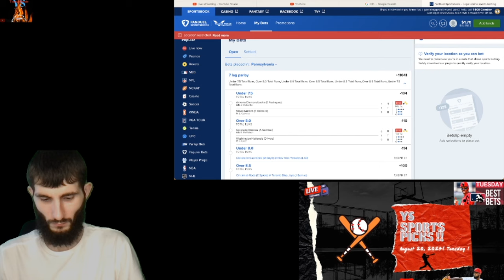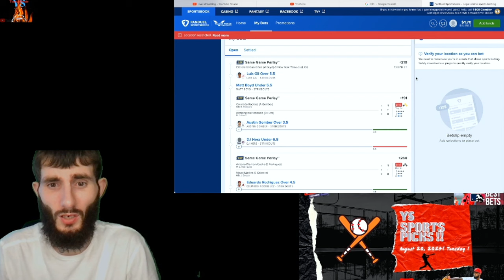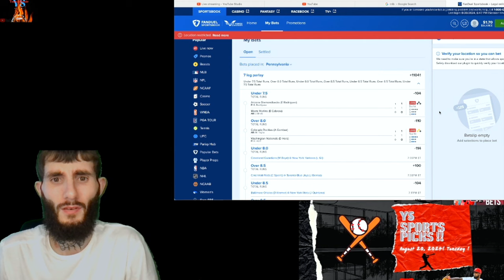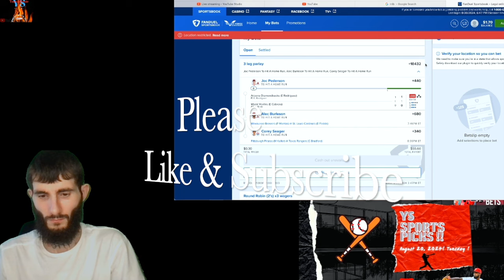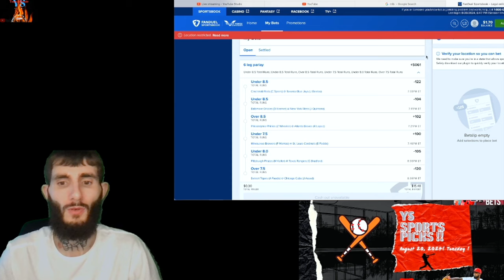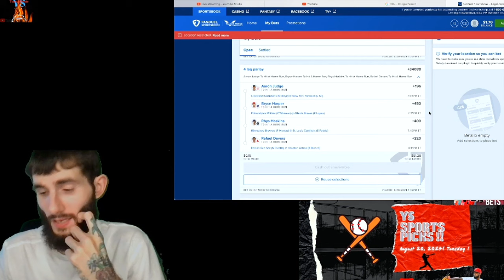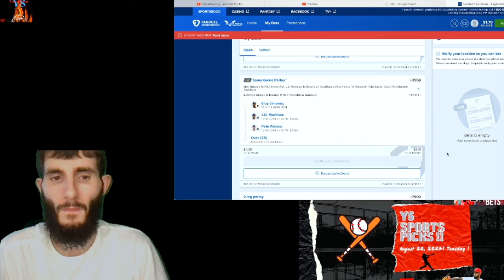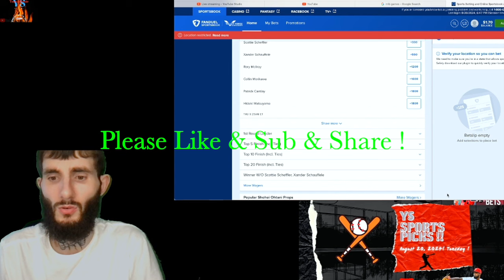TOP SPORTS BETTING TIPS (HOW I WON $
Here I have video of some bets you can tail me In for baseball

But It is my account on FanDuel & they are my bets.